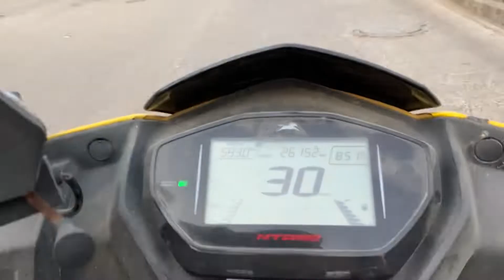Tata Tigor iCNG Bumper Repaired Now | Sab Kuch Theek Hogaya | Planning For Trip | Thakur Saurav Vlog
Done over 250 videos and got over 20.1M views